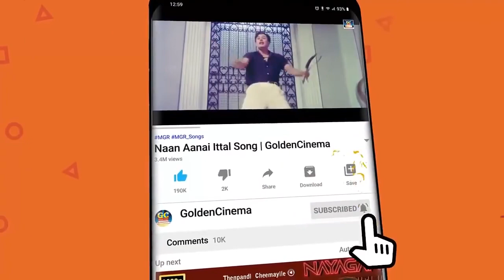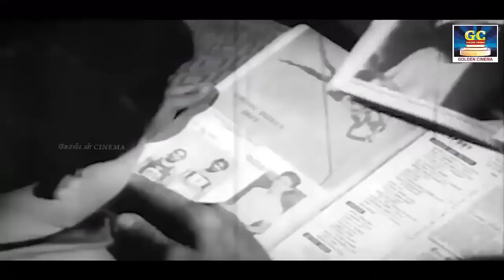காதல் உணர்வை தூண்டும் MGR காதல் பாடல்கள் | Kadhal Unarvai Thoondum MGR Kadhal Padalgal | MGR Hits HD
Movies
ShortFilms
Special Programs
Events
Movie News